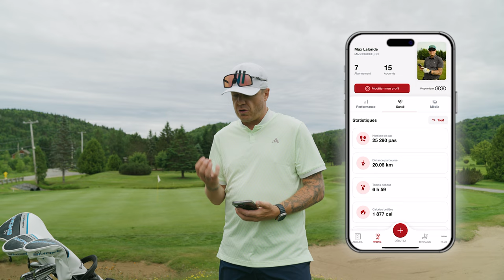Adhésion à Golf Québec et Golf Canada | Le golf c'est bon pour vous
Saviez- vous que le golf est la combinaison parfaite entre Bien-être mental/physique/social ? Grâce à l'application Golf Canada, restez informé de votre activité physique et obtenez de nombreuses statistiques (nombre de pas marchés,  distance parcourue, fréquence cardiaque etc.)

Avec l'adhésion à Golf Québec et à Golf Canada, vous profitez de nombreux avantages!